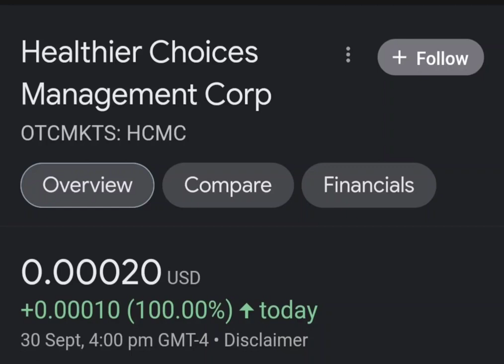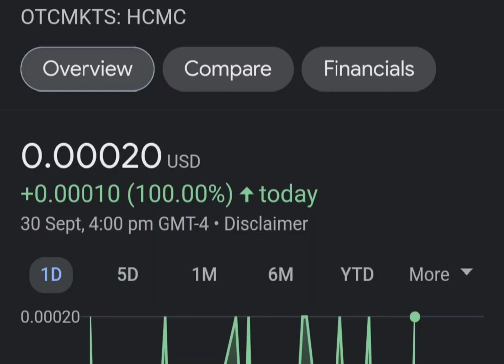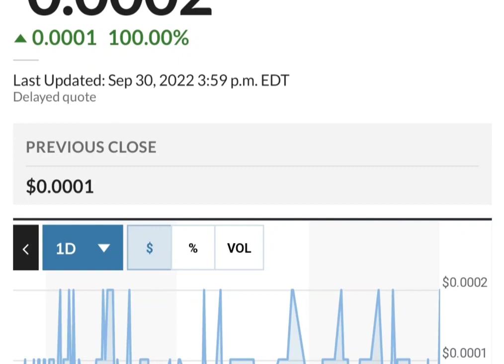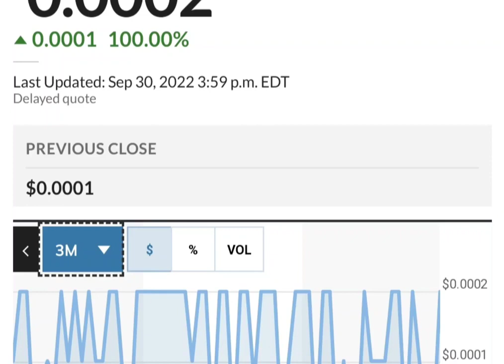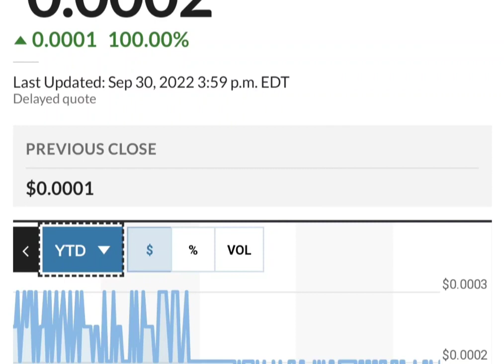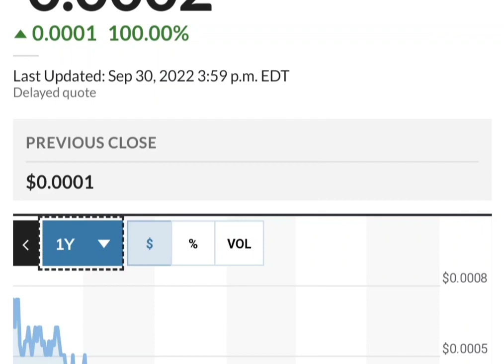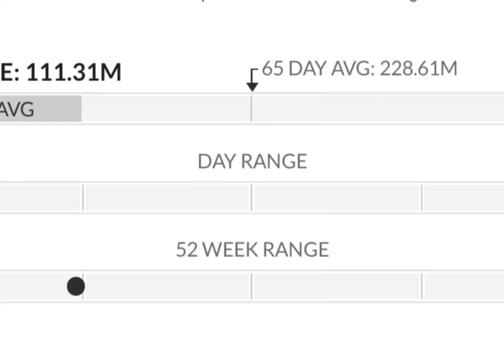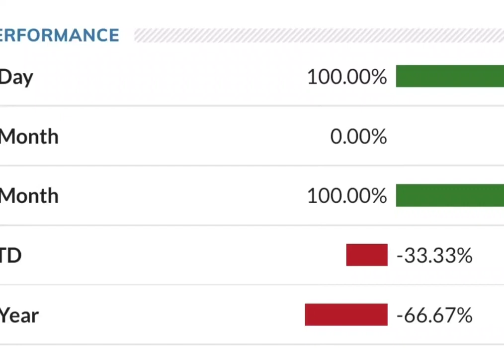HCMC Stock Will Make Millionaires! HCMC Stock Analysis} Healthier Choices Management Stock